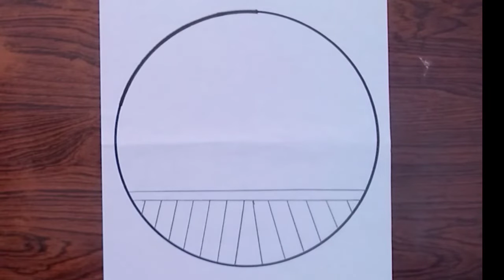Easy Circle Scenery Drawing||Pencil drawing in circle step by step _Easy pencil sketch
How to draw Easy circle Scenery drawing step by step||Easy circle drawing tutorial for looking beginners.Cute drawing

About this channel Marry's Arts
YouTube/drawings presents Marry's Arts.
How to draw drawing tutorial.l upload daily base drawing vedios.All types of drawing vedios are available here.Basic are girl drawing,boy easy drawing, circle scenery drawing, Scenery drawing, cartoon drawing,bts drawing Addams drawing etc you can learn from this channel very easy
❤️❤️ please 4 steps must following:
1🟥watch the entire vedio
4🟥Comment your opinion about this vedio